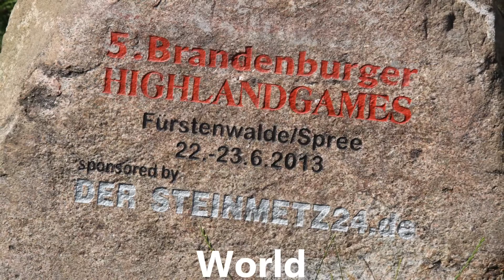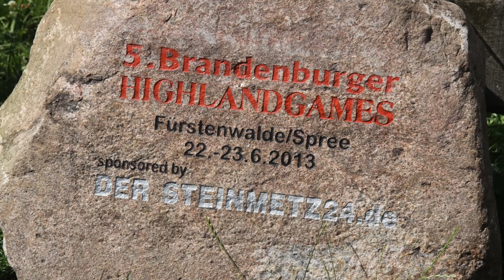The Champions/Teil 4 IHGF World Amateur Highland Games Championships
Siegerehrung
Die in den USA ansässige IHGF (International Highland-Games Federation), die internationale Highland-Games Vereinigung, wählte Fürstenwalde als den ersten europäischen Austragungsort für die Amateur Weltmeisterschaften. Damit reiht sich Fürstenwalde als letzter und finaler Wettkampf einer 4 teiligen Europaserie ein.